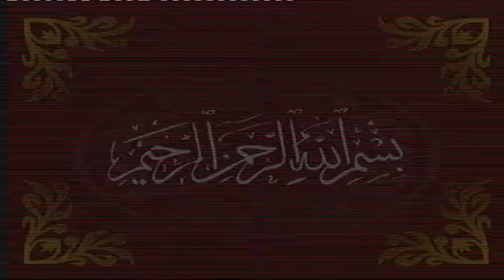Muntakhab Nisaab from Qur'an - Dars # 079